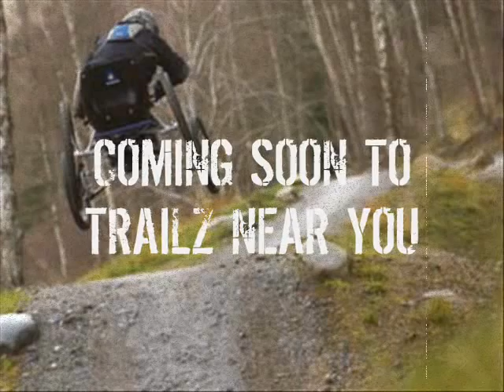Rough Riderz FC Promo 01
High Calibre Design and Dirty Filmz present the Rough Riderz Forestry Commission promo part 1. This film is made up of various clips of us riding at Grizedale Forest, with some great footage of the R-One Fourcross bike in action. Specially produced for the FC, to help educate their staff and further promote our sport!
Soundtrack:
Young MC - Know How (Instrumental)